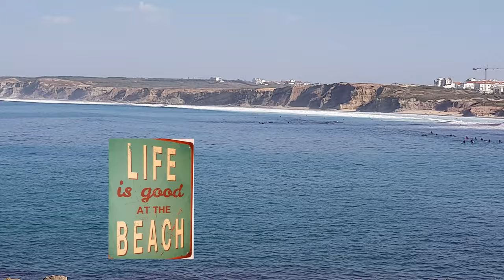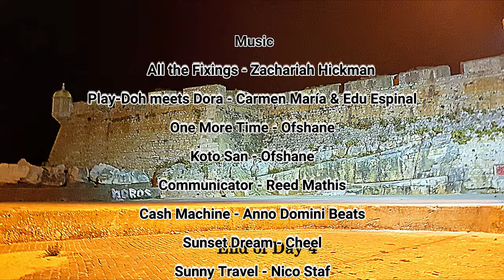Portugal Moments 2 Baleal Berlengas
Days 2 to 4 of our Portugal trip. We stay at Baleal, for some surfing, visited Berlengas island for some snorkeling, hiking, swimming and checking out the fort. The we take a scenic drive south for a kitesurf at Guinchos...

   Music at You Tube audiolibrary
- All the Fixings - Zachariah Hickman
- Play-Doh meets Dora - Carmen María & Edu Espinal
- Rewind - Ofshane